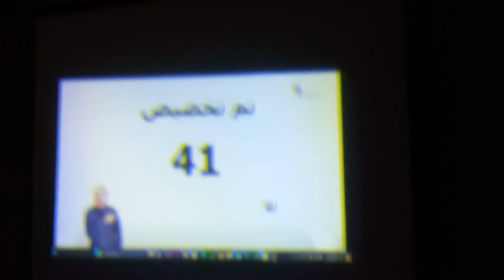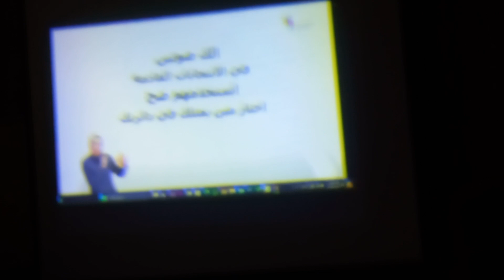اللقاء الحواري حول الانتخابات النيابية القادمة الكابتن معتز الجنيدي مرشح حزب الشورى ٢٤ يوليو ٢٠٢٤